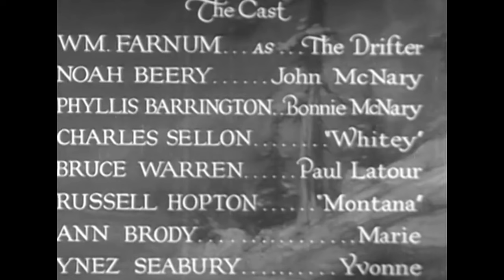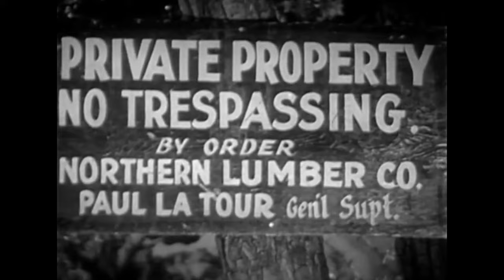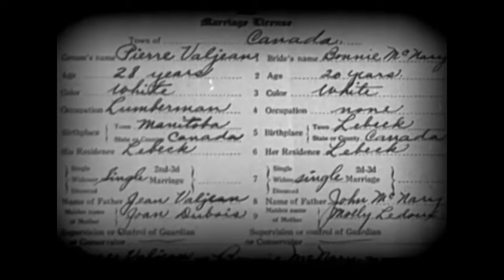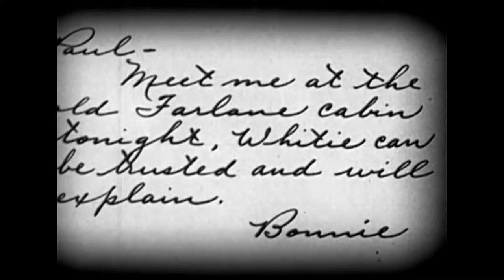Western Adventure, Drama Movie | The Drifter HD (1932) | Hollywood English Movie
Synopsis:
A man known as The Drifter returns home to his cabin in the woods and winds up getting involved with an escaped convict, a gunfighter, lumber company rivals, mysterious family ties and murder.
Stars: William Farnum, Noah Beery, Phyllis Barrington